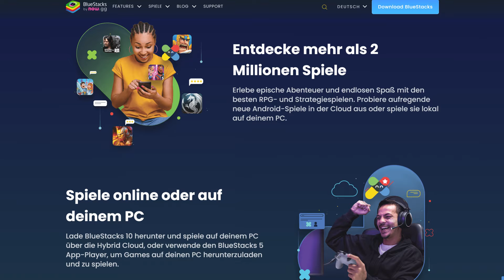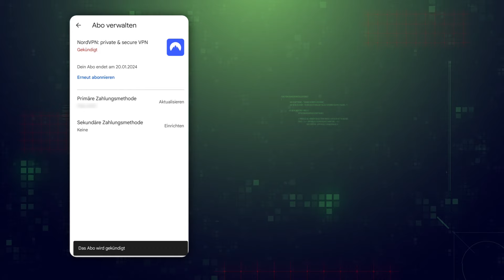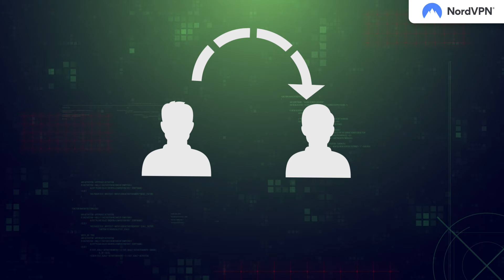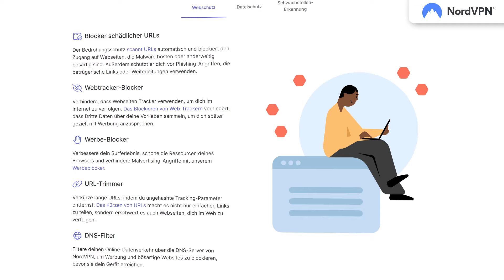Wie du NordVPN kostenlos bekommst 2024 | 3 Methoden, um bei NordVPN Geld zu sparen !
Was, wenn ich dir sage, dass ich weiß, wie du NordVPN kostenlos bekommst. Nicht nur für die kostenlose Testphase von NordVPN, sondern für viel länger? Richtig, heute zeige ich dir, wie du NordVPN kostenlos nutzen kannst und welche Schritte du dafür unternehmen musst.
💰NordVPN Gratis-Testversion:
Die erste Möglichkeit, NordVPN kostenlos herunterzuladen, ist die kostenlose Testversion. Dabei gibt es zwei Dinge zu beachten:
Erstens ist die Testversion nur für 7 Tage verfügbar und zweitens ist sie nur über die NordVPN Android App zugänglich. Zum Glück brauchst du sie nur, um die Testversion zu aktivieren, also kannst du dafür einfach einen Emulator verwenden.

Ich persönlich habe gleich nach der Aktivierung der kostenlosen NordVPN-Testversion auf Windows umgestellt, aber es gibt auch Apps für macOS und iOS - du hast also die Wahl. Wenn du mehrere Geräte hast, ist das kein Problem, denn NordVPN erlaubt es dir, bis zu 6 davon gleichzeitig zu nutzen.

📅 30 Tage Geld-zurück-Garantie:
Aber wenn du nach einem kostenlosen NordVPN-Konto suchst, sind 7 Tage nicht das Limit. Du kannst weitere 30 Tage mit einer Geld-zurück-Garantie bekommen.
Ein Nachteil ist, dass du für einen Monat im Voraus bezahlst und dein Geld erst einen Monat später zurückbekommst. Aber in meinen Augen ist es trotzdem kostenlos, da du dadurch keinen Cent ausgibst.

\\TIMESTAMPS//
0:00 Einführung
0:18 Wie bekomme ich NordVPN kostenlos?
1:29 Kannst du die kostenlose Testversion von NordVPN kündigen?
1:52 Wie bekomme ich einen NordVPN-Rabatt?
2:05 Wie kann ich NordVPN länger kostenlos testen?
2:15 NordVPN einem Freund empfehlen
2:58 Fazit zu NordVPN kostenlos